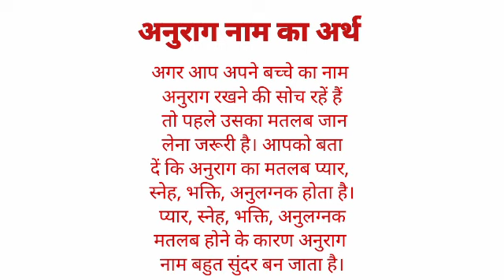Anurag name ka arth //Anurag name ka matalab //Anurag name ka ladka kesa hota hai //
Anurag name ka arth
Anurag name ka matalab
Anurag name ka ladka kesa hota hai I hope you enjoyed this video

hit likes.

lots of  ❤️